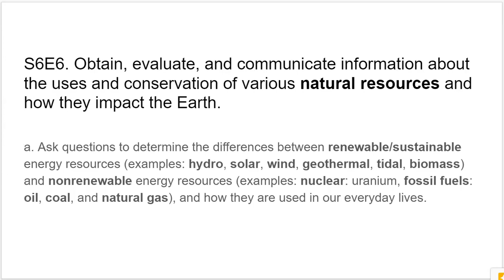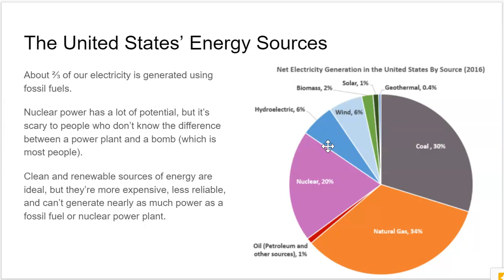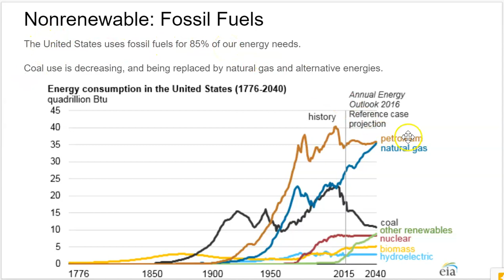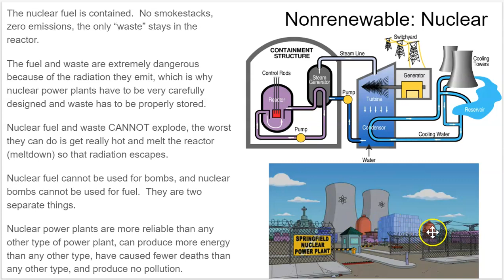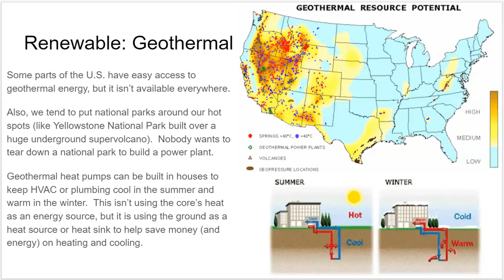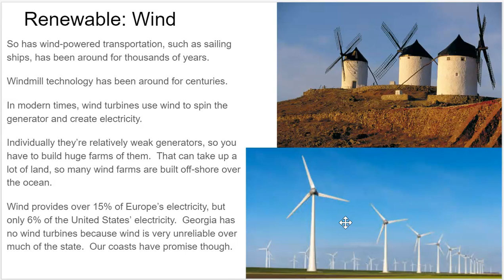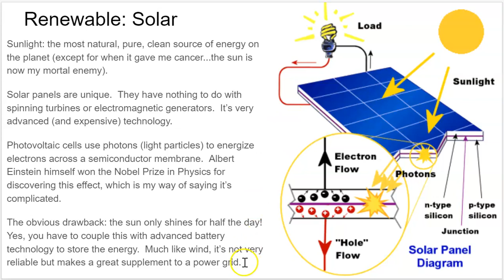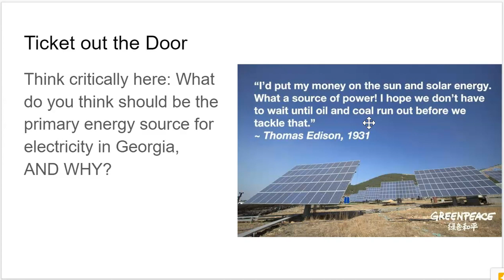5.05.20 Natural Energy Resources